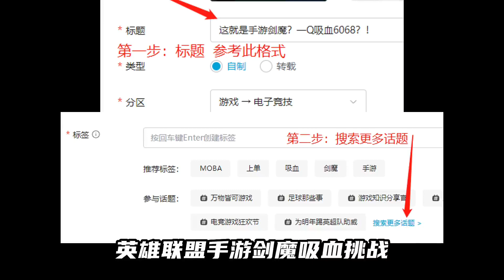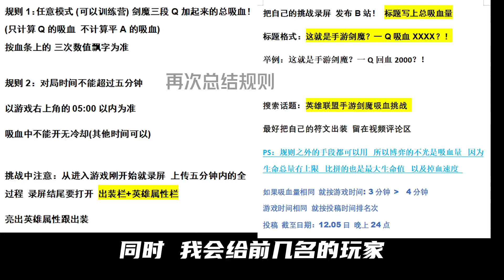向所有玩家发起挑战：你真的会吸血吗？【纪憨猪】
英雄联盟手游国区终终终于公测啦~
作为联盟老玩家，英雄联盟陪伴我们整个青春，现在，它将以手游的形式继续陪伴我们，空闲时间叫上三五好友来上一局，仿佛回到了那个青葱的岁月~

本频道将实施更新最新的动态，讲解对局小技巧，祝你早日登顶最强王者！